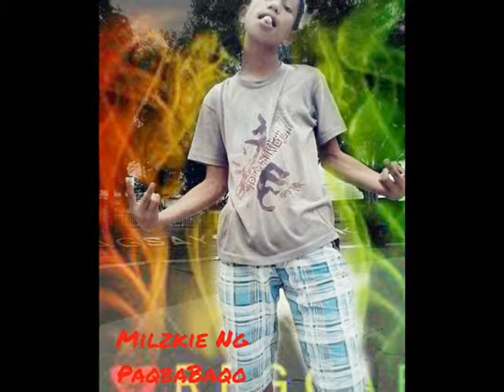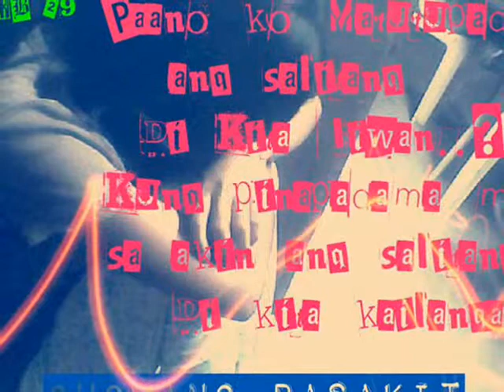MYK VI@ Ckk